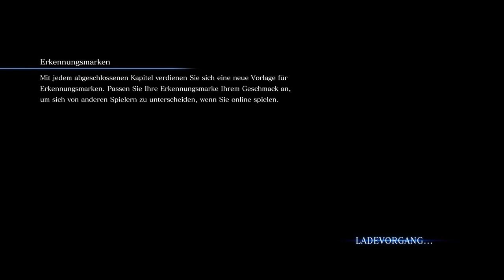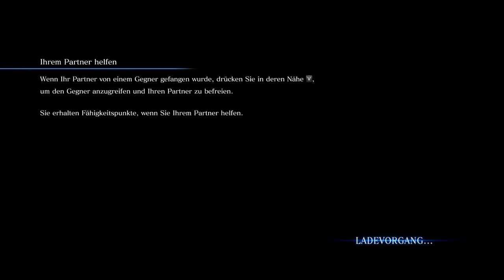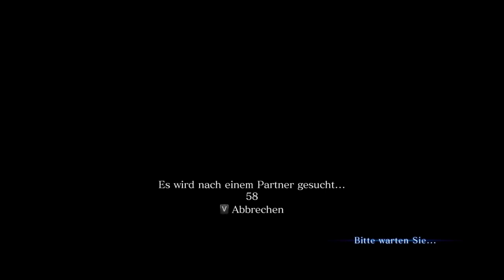UNTER DEM MEER [RESIDENT EVIL 6] #25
Da ist es nasser und auch viel krasser!